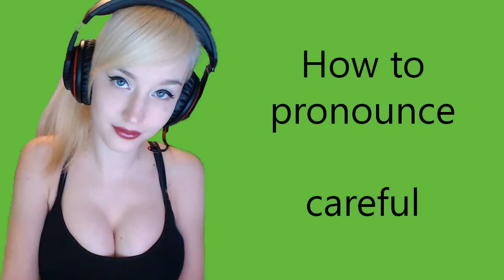How to pronounce careful